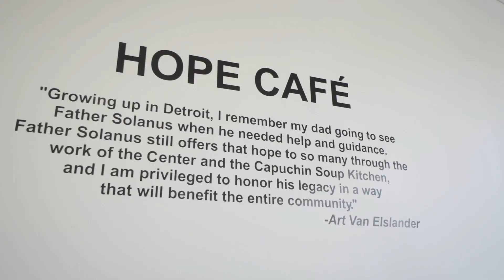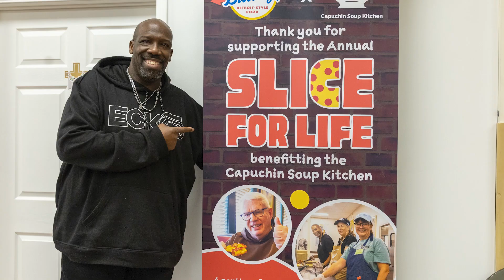The 2023 Capuchin Soup Kitchen Silver Soup Bowl Award Honorees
The Capuchin Soup Kitchen was delighted to award the annual Silver Soup Bowl Award at our 51st SOCK Dinner to two outstanding organizations that have gone above and beyond in their support our mission: the A. A. Van Elslander Foundation and Buddy's Pizza.